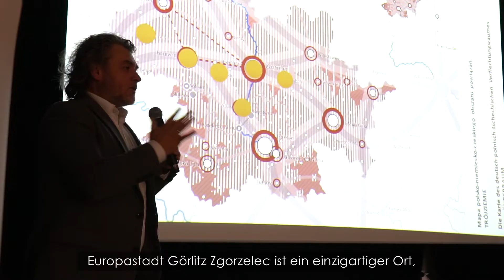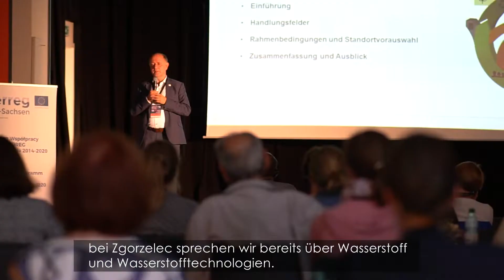III edycja Dni Dziedzictwa Nad Nysą | zgorzelec.eu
🎥 Jak będzie wyglądać przyszłość Europa-Miasta Zgorzelec/Görlitz?
Odpowiedzi na to pytanie szukaliśmy podczas III edycji Dni Dziedzictwa Nad Nysą wspólnie z:
➡️Rafałem Groniczem - Burmistrzem miasta Zgorzelca
➡️Prof. dr inż. hab. Lotharem Krollem
➡️Dr Maciejem Zatheyem - Dyrektorem Instytut Rozwoju Terytorialnego we Wrocławiu
➡️Krzysztofem Kolanowskim - Kierownikiem Wspólnego Sekretariatu Interreg PL-SN 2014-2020
➡️Agnieszką Spirydowicz - Prezesem ZKlaster
Miasto Zgorzelec | Kultur.Service Görlitz
Do zobaczenia już w październiku  ❗️

➤Kliknij🔔 obok subskrypcji aby dostać info o nowym filmie